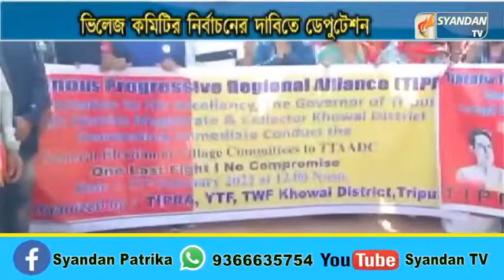ভিলেজ কমিটির নির্বাচনের দাবিতে ডেপুটেশন তিপ্রা মথার#SYANDANTV